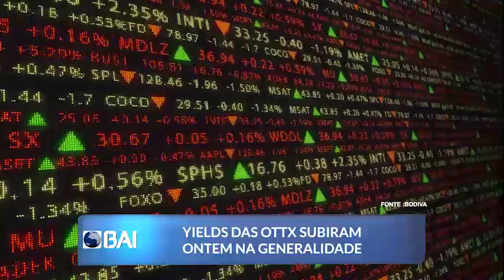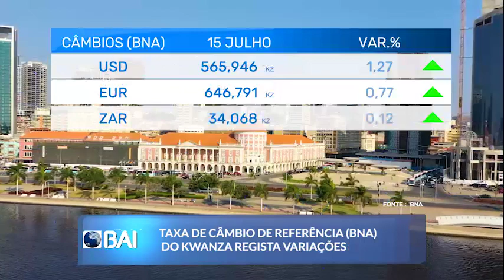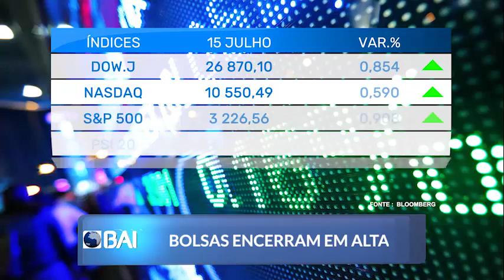Mercados ao Minuto BAI: 16 de Julho de 2020 (BAI)